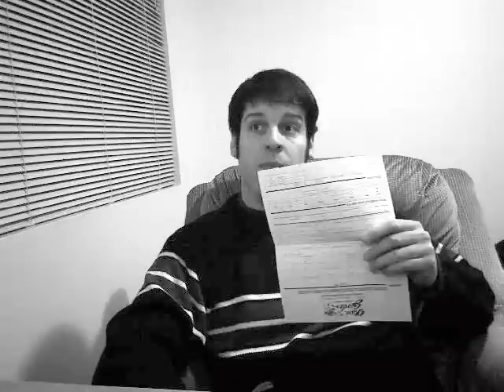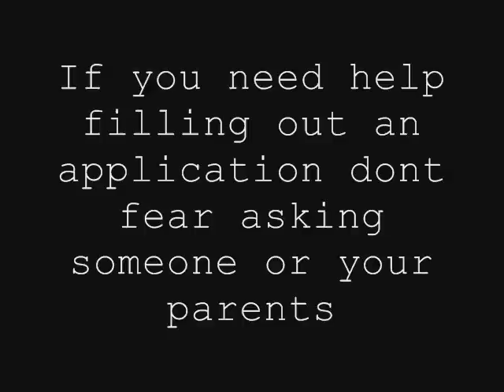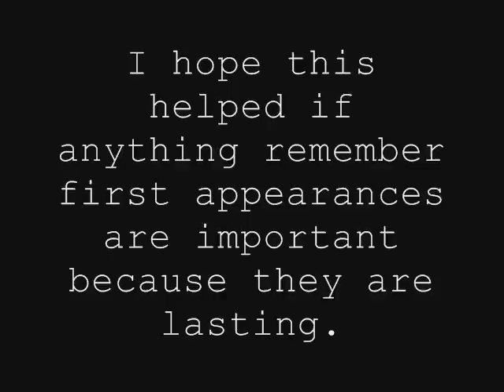Finding a job - Job applications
Addressing the Issue: Finding a job, mainly the job application and first appearances.